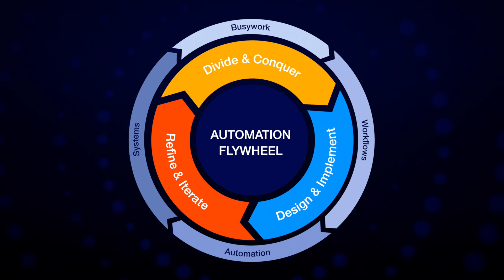Automate Your Busywork: Save Your Brain for the Big Stuff — Preorder Today!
In his brand new book, Automate Your Busywork, Jotform founder Aytekin Tank teaches you how to use no-code automation tools to cut down on time-consuming tasks — and boost productivity. Are you ready to spend more time on the things that really matter? Preorder now!
LINKS & RESOURCES
👉 Don’t waste your brain on busywork: 3 things you need to do instead
👋 ABOUT JOTFORM
Hi, we're Jotform, a full-featured online forms platform that makes it easy to create robust forms and collect important data. Check us out